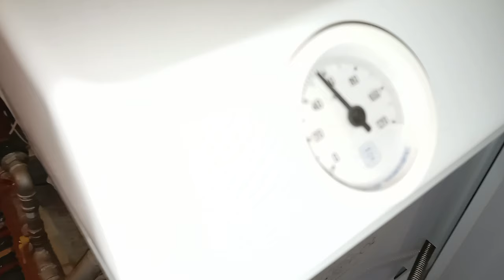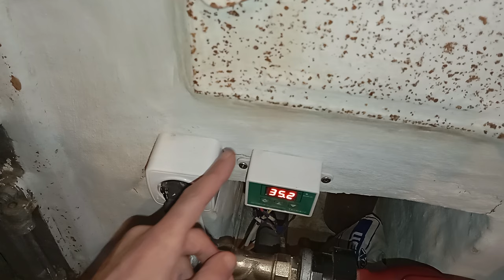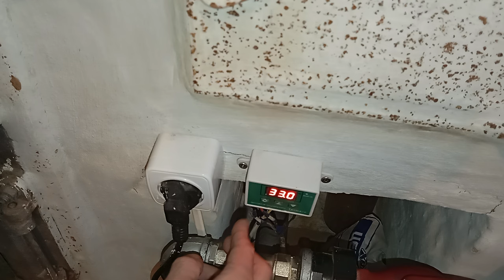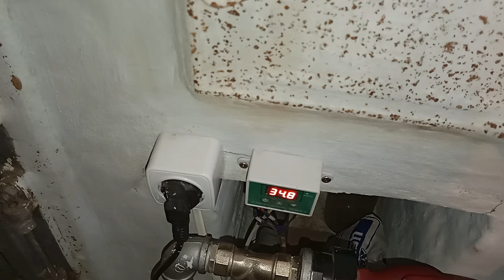Как сделать постоянную температуру в доме с бюджетным газовым котлом.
Любая комфортная температура в доме всего за 350 рублей.